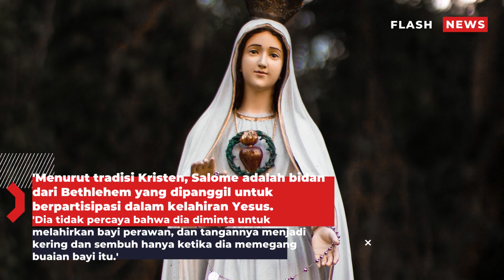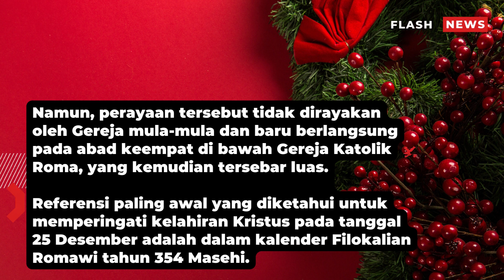Makam Bidan Yesus Ditemukan? ITU salomé ?bunda maria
Sebuah gua kuburan berusia 2.000 tahun yang ditemukan di sebuah hutan di Yerusalem diyakini sebagai makam bidan yang membantu kelahiran Yesus - setelah penggalian yang mengungkap prasasti yang mengutip 'Salome, yang adalah bidan Maria.'

Israel Antiquities Authority (IAA) mengumumkan - hanya beberapa hari sebelum dunia Kristen merayakan kelahiran Kristus - bahwa ukiran dalam bahasa Yunani dan Arab kuno cukup untuk membuktikan 'ini adalah gua suci Salome.'

makam bidan yang melahirkan yesus has ✓
makam maria ibu yesus
makam yesus
nama bidan yang membantu kelahiran nabi Muhammad
makam yesus kristus
siapa nama bidan yang membantu kelahiran nabi Muhammad
ibu yesus Bernama
siapa yang melahirkan yesus
makam yesus ditemukan
maria melahirkan yesus
makam keluarga yesus
makam bidan yesus
makam bunda maria
penemuan makam yesus
makam yesus asli
makam yesus dimana
makam yesus di
gereja makam
gereja makam kudus
beita viral hari ini
Makam ditemukan
Nabi isa
Bidan
Dukun beranak
fakta alkitab
Bidan salome yesus
Bunda maria
patung bunda maria
Makam bidan yesus
Orang kristen
polisi selingkuh dengan bidan
Jumat agung
passio jumat agung
ibadah jumat agung
kelahiran yesus
Istri yesus
Tamar justus
joseph live